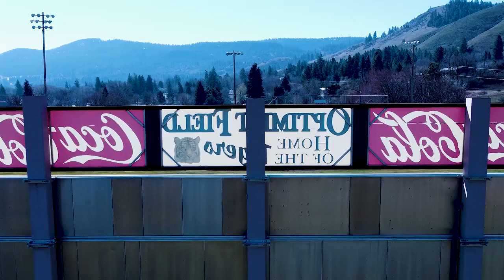EOU Baseball | 2024 Hype Video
Mountaineer Baseball 2024 hype video.

  Credits:
     Link to Video:

 • NoCopyright  Countdown Teaser Intro M...